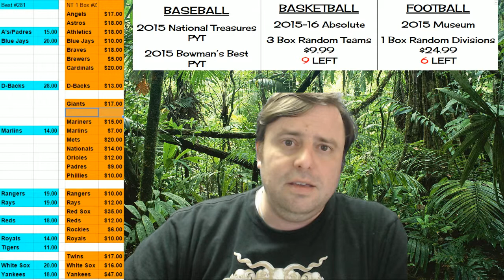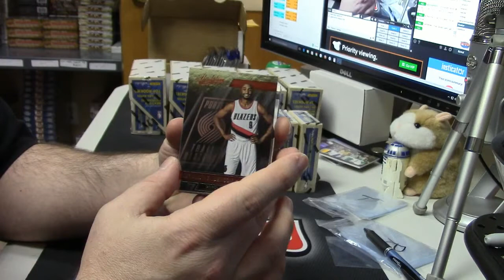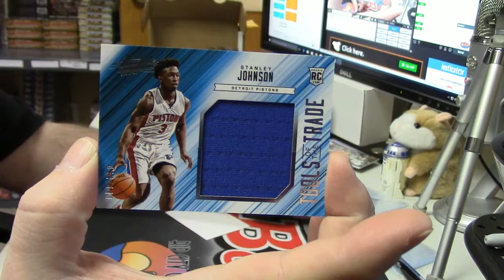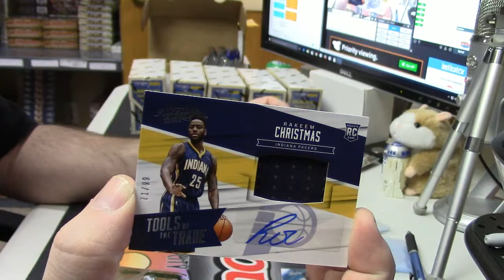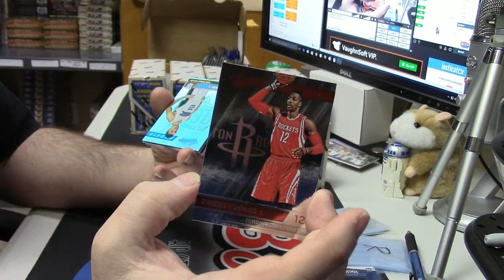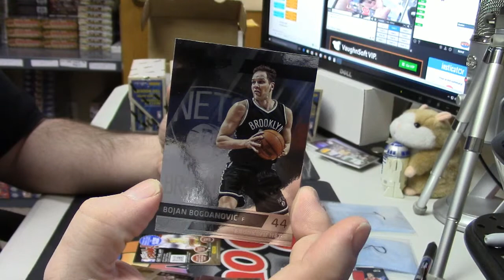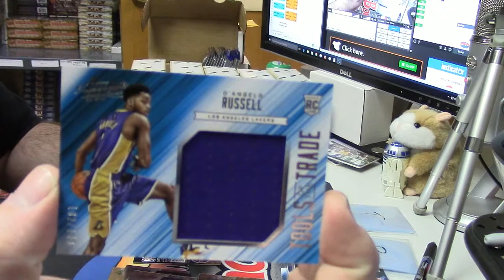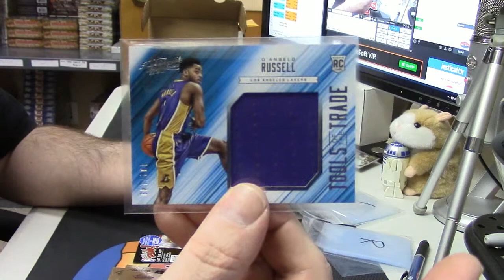2015 16 Absolute Basketball iufan